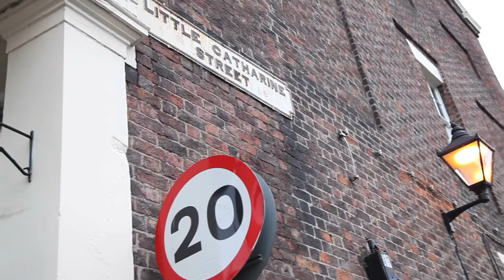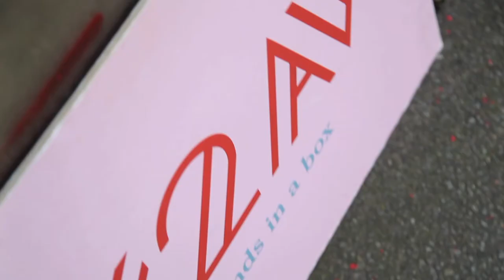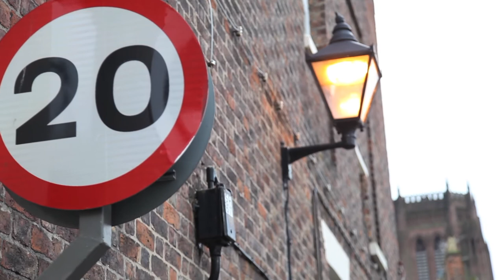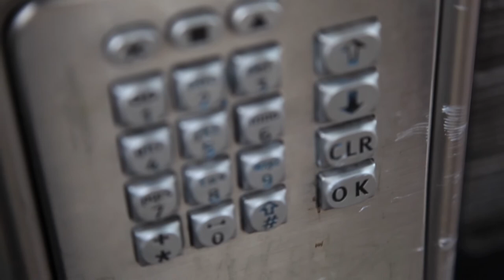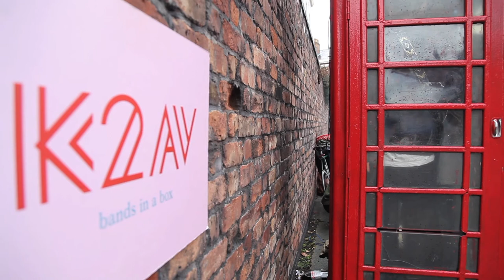K2AV Bands In A Box Presents: We Were Glue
On  30th September 2017,  performed an exclusive, stripped-down version of 'Overgrown' inside our phone box on Catharine Street, Liverpool.